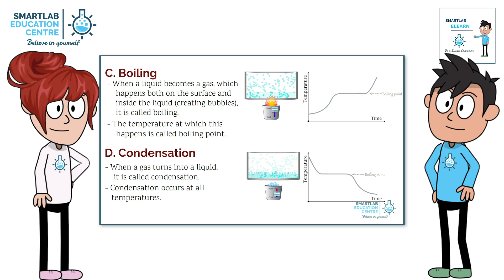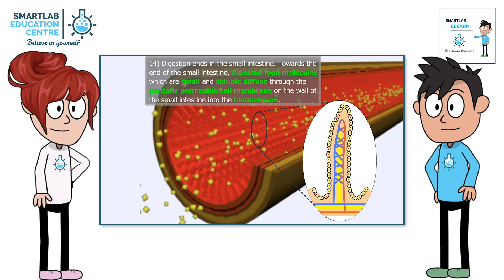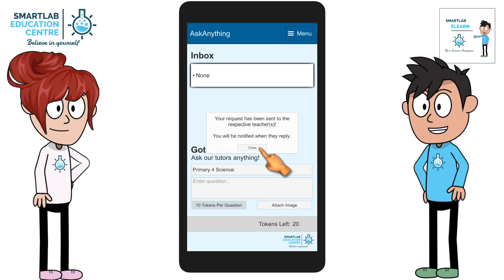SmartLab Elearn – Be a Science Champion! 🏆 - free download for Windows, Android & iOS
SmartLab has bundled all the joys of learning science into an app: “SmartLab Elearn” to promote self-learning, foster the curiosity of young scientist and prepare learners for science assessment.
To continue supporting our young learners during COVID-19, we are providing free access and tokens to help the young learner embark on their journey as a science champion! 🏆

Key Features:
   ✅ Progressive stages of learning:
          🔸 Stage 1 - Acquiring knowledge
          🔸 Stage 2 - Knowledge application
          🔸 Stage 3 – In-depth knowledge application
   ✅ Animated science learning videos
   ✅ Infographics to summarise key science concepts
   ✅ Curated Elearning activities comprising of questions that test specified science concept
   ✅ AskTutor to interact with science teachers and get dedicated replies
   ✅ Videos on conducted science experiments based on objective, independent variable and dependent variable
   ✅ Questions to broaden students’ abilities to apply acquired science concept to real life problems
   ✅ Self generating quizzes based on identified weakness
   ✅ Updated stock of assessment/examination style questions to prepare student for formative/summative/national examinations at the primary and secondary level.